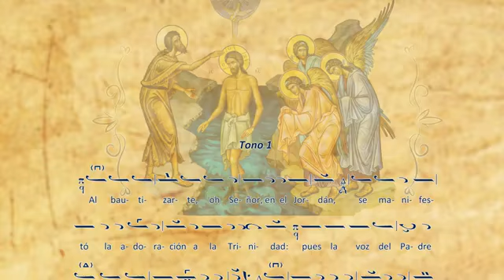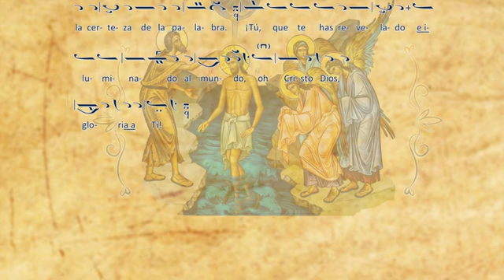Tropario de la Divina Epifanía del Señor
Al bautizarte, oh Señor, en el Jordán, se manifestó la adoración a la Trinidad: pues, la voz del Padre dio testimonio de Ti nombrándote su “Hijo amado”; y el Espíritu, en forma de paloma, confirmó la certeza de la palabra. ¡Tú, que te has revelado e iluminado al mundo, oh Cristo Dios, gloria a Ti!

Video Original.